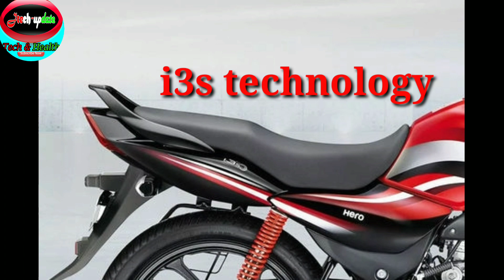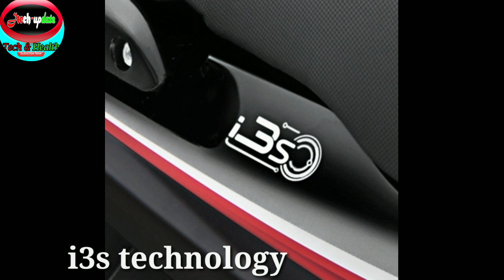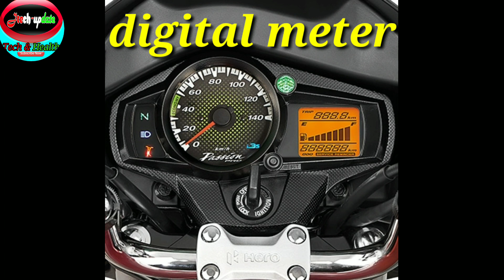Hero passion pro bs6 price,different bs4/6,Specification detail review ! Passion pro bs6 price 2020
hero passion pro price Specification details in hindi,